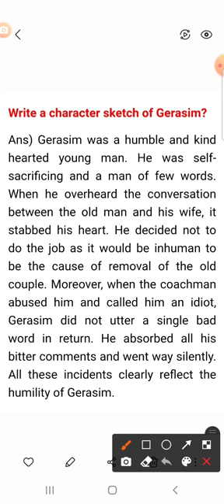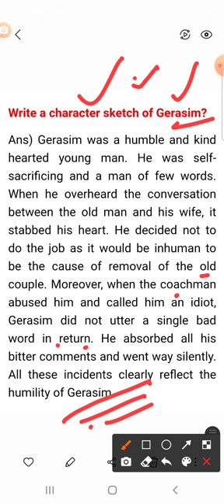Class:10th Subject:ENGLISH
Character Sketch of Gerasim